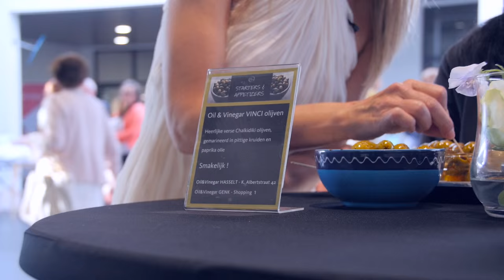Summer Fever 2016 - BMW van Osch met Els Tibau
Op 20 mei 2016 vond de 8ste editie van ons geweldig Ladies Event Summer Fever plaats in onze BMW concessie te Hasselt. Een hele avond lang konden de dames zich laten verwennen op allerhande manieren, maar ook de mogelijkheid tot testritten met enkele blitse BMW en MINI cabrio's waren mogelijk. Vervolgens konden ze naar de modeshow kijken in de MINI Hasselt Store, waar tevens ook de spetterende after-party plaatsvond. Op naar de volgende editie!